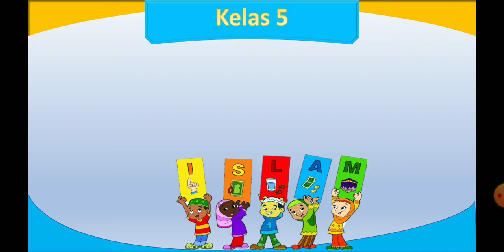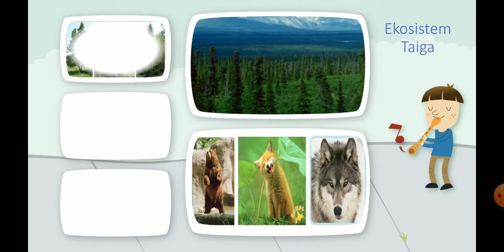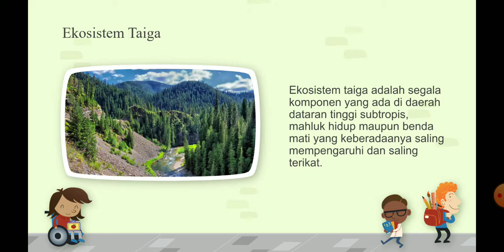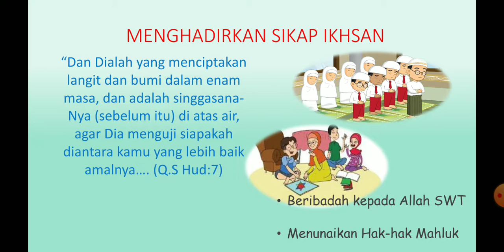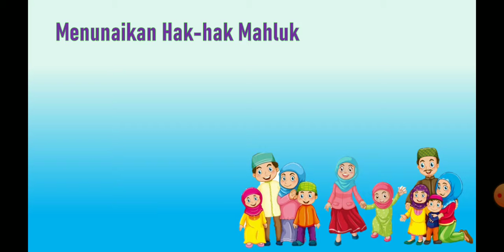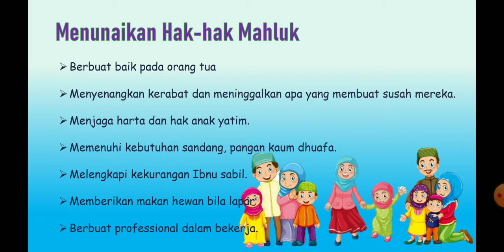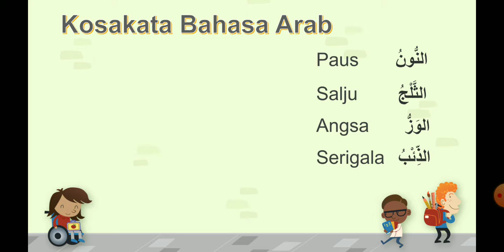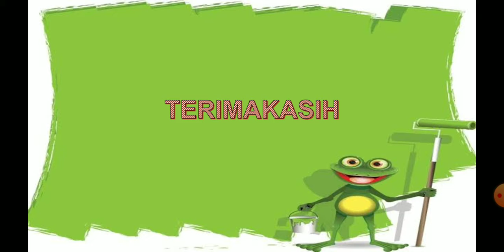SENTRA IMTAQ KELAS 5 EKOSISTEM TUNDRA DAN TAIGA (pekan 4)